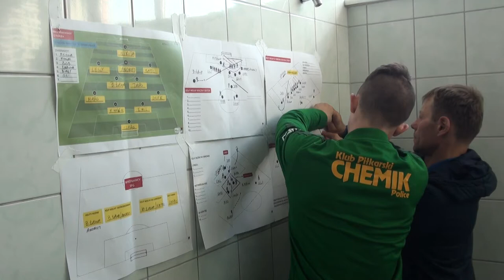Kulisy oraz skrót meczu Wybrzeże Rewalskie Rewal - KP Chemik Police